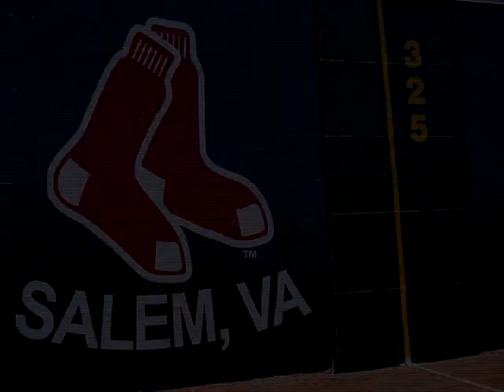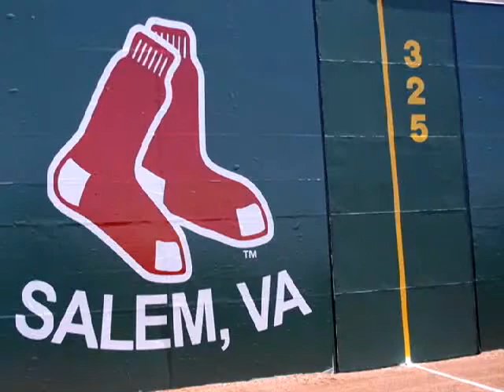Salem Sox Report: Baseball Camps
The Salem Sox Report takes a look at the Salem Red Sox' annual baseball camps held at Lewis-Gale Field.